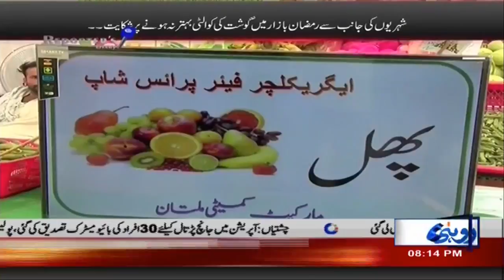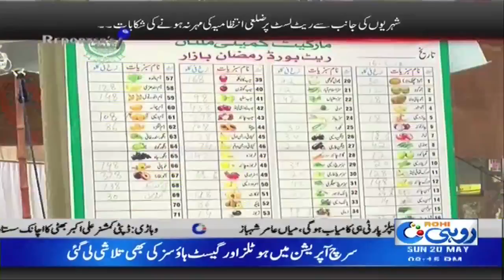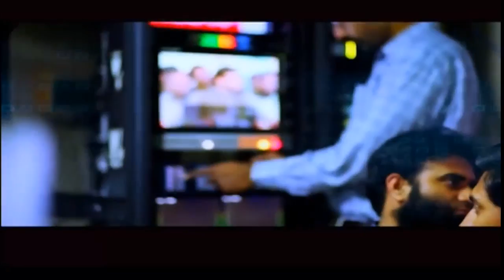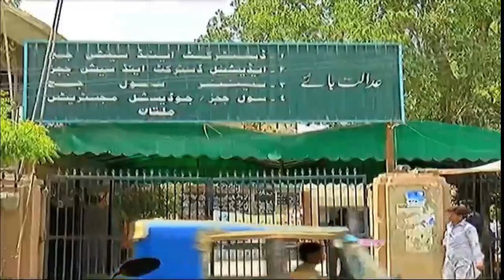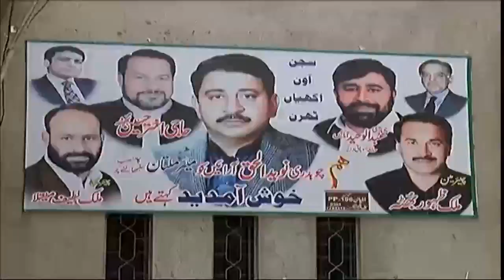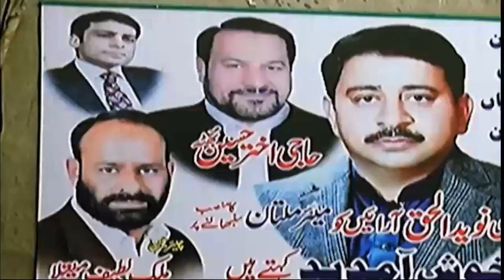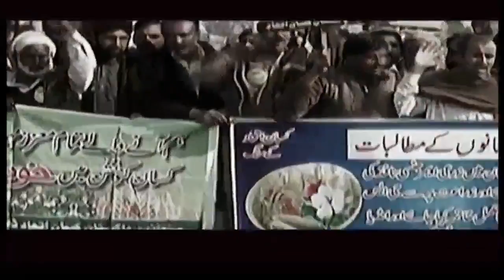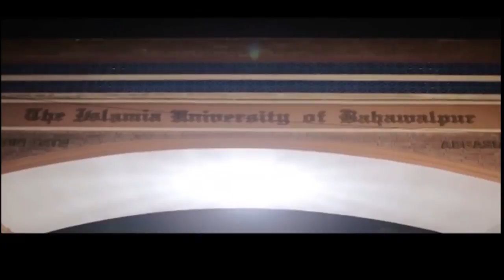Repoter Dairey | 20 May 2018 | Rohi